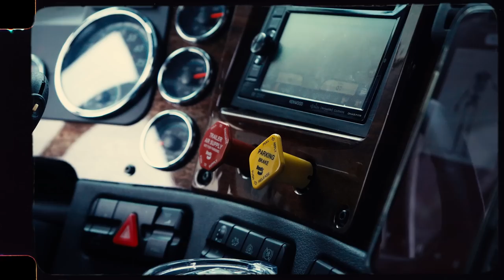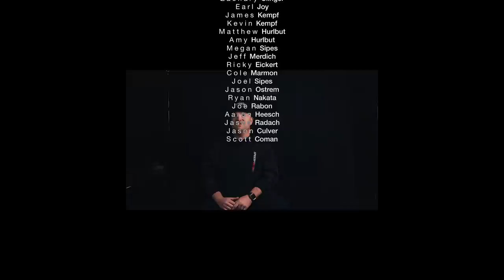SpeedFactory Racing: Road to World Cup 2022 - A Record Season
The 2022 race season was one for the record books. Enjoy our 2022 recap film! For all things Honda and racing visit speedfactoryracing.net